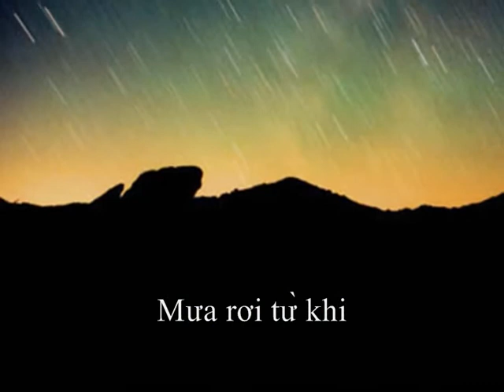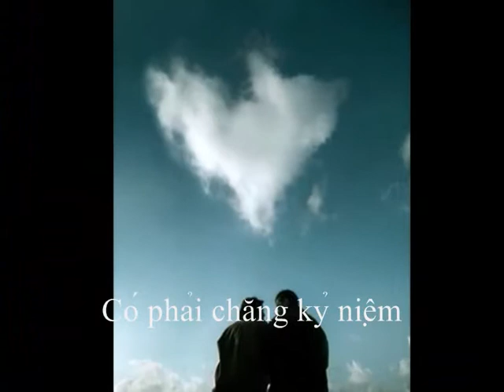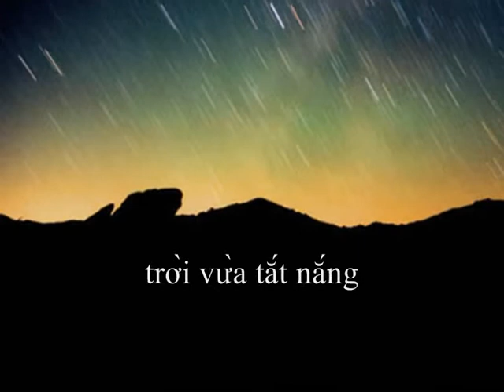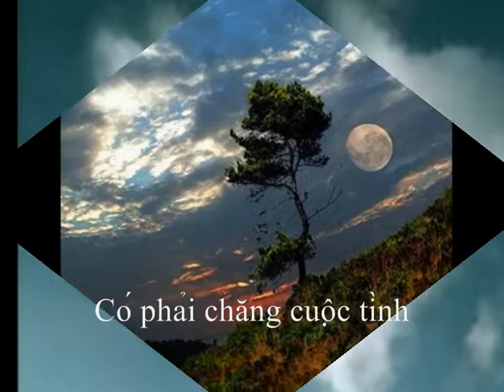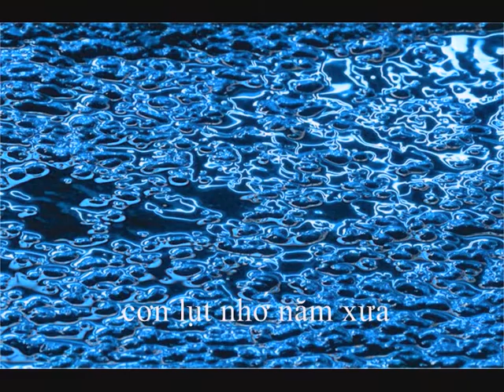ĐÊM MƯA LỤT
Thơ Sóng Việt Đàm Giang. Nhạc, hòa âm Nguyễn Minh Châu. Ca sĩ : Kyra Nguyễn.
Thêm một ngày Thêm một ngày mưa rơi sướt mướt
Mưa rơi từ khi trời vừa tắt nắng
Và vẫn mưa liên miên không dứt đến quá nửa đêm

Mưa ngày nào nếu làm em ngại e chân bước
Sau bao thời gian ngập ngừng vương vấn
Thì quắt quay đêm nay mưa trút anh lại nghĩ đến em

Có phải chăng kỷ niệm dù nhẹ như mây
Có phải chăng cuộc tình như gió lang thang
Vẫn lãng ̣đãng theo anh trong tiềm thức
Chuyện chúng mình mùa xuân tươi trong anh

Anh chẳng còn chẳng còn được gặp em đâu nữa
Không dưng chiều nay ập về cơn nhớ
để cuốn anh trong cơn mưa ngút
 cơn lụt nhớ năm xưa

có bao giờ có bao giờ em nhớ anh không?